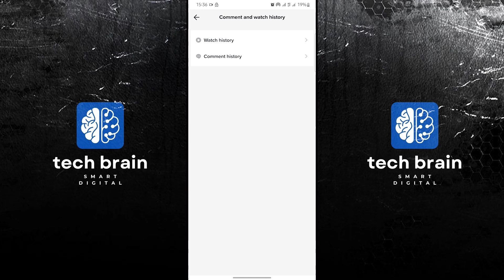How To See Videos You Watched On TikTok (2023)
In this video, you will learn How To See Videos You Watched On TikTok just by following this easy step-by-step tutorial!